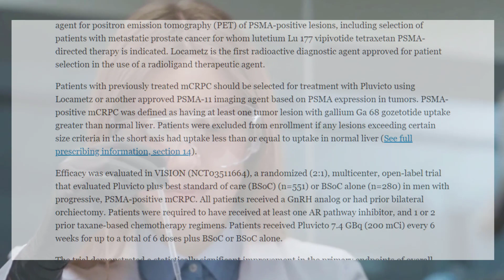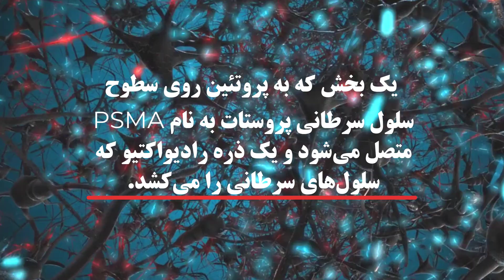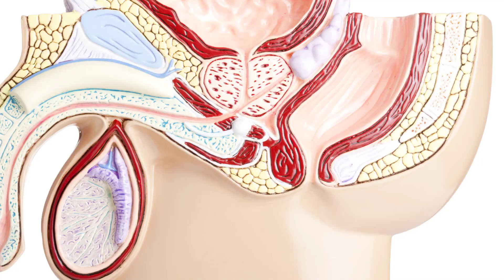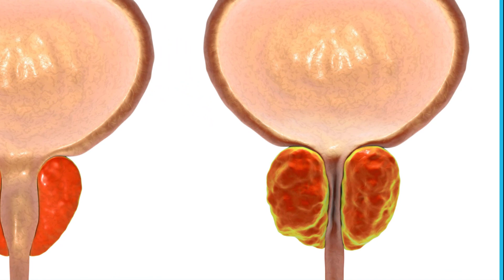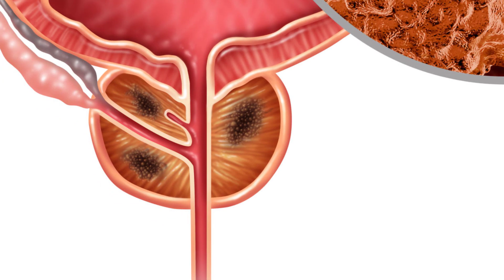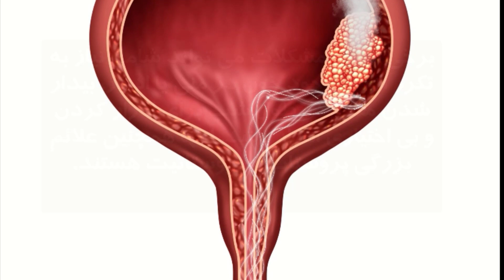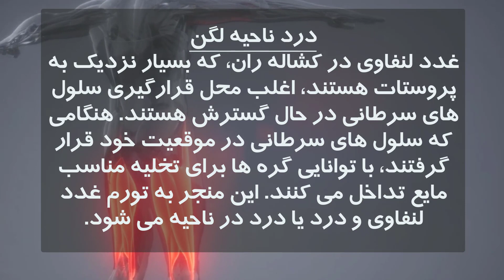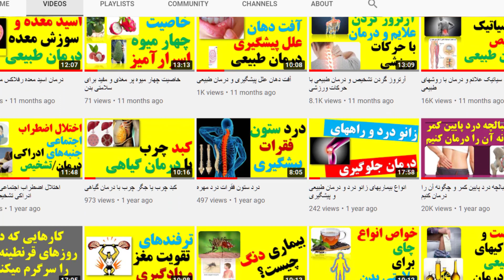Prostate cancer داروی جدید درمان سرطان پروستات و علائم شروع سرطان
علامت هشدار دهنده سرطان پروستات چیست؟
تست سرطان پروستات
چگونه از سرطان پروستات پیشگیری کنیم
سن سرطان پروستات
انواع سرطان پروستات

prostate cancer survival rate
prostate cancer causes
prostate cancer stages
what are the 5 warning signs of prostate cancer?
prostate cancer test
how to prevent prostate cancer
prostate cancer age
types of prostate cancer

prostate cancer